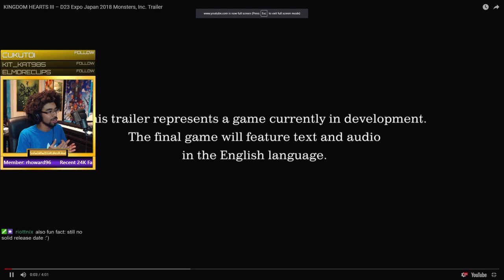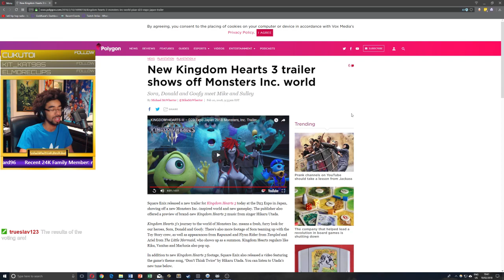Kingdom Hearts 3 D23 2018 Trailer Monsters Inc. World Reveal Reaction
GoldKarat's Reaction to KH3 D23 2018 Trailer, Monster's Inc world revealed.

Check out the latest video "Asian Tour VLOG Week 3 South Korea & China | GoldKarat & Momma Karat"